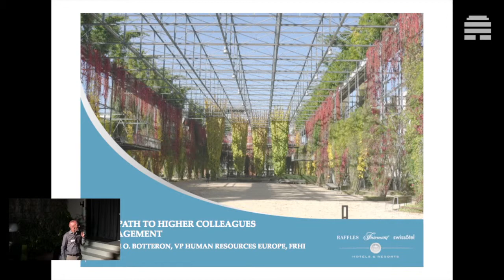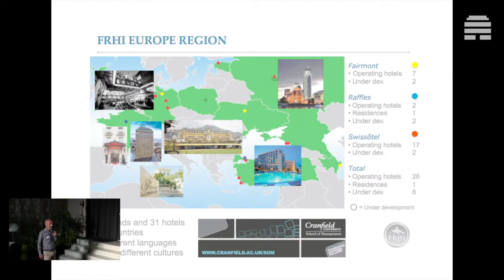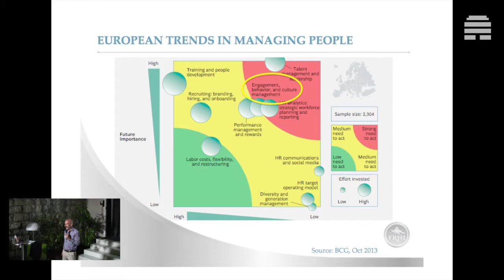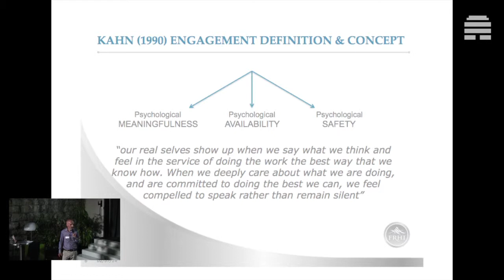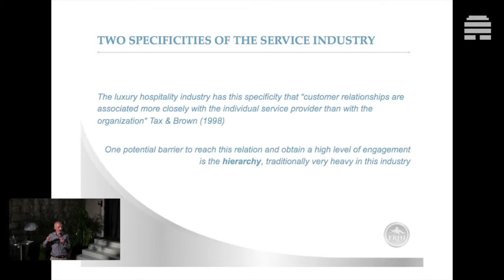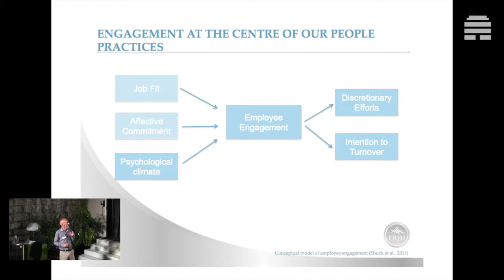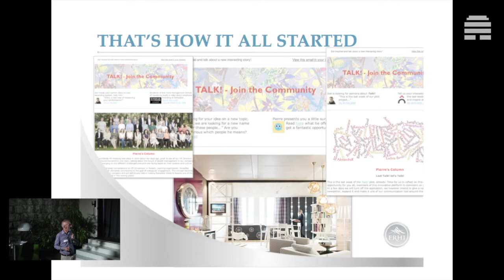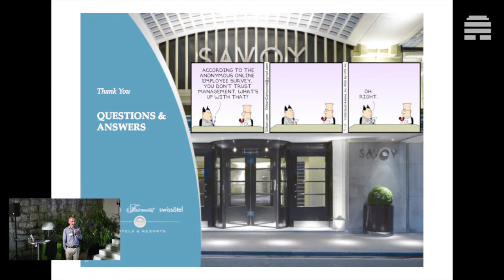The Path to High Colleagues Engagement - Pierre O. Botteron at the BeeSocial 2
Pierre Botteron explained the importance of having an engaged workforce, specially in the hotel industry, and how they implemented Beekeeper to achieve this goal.

Pierre Botteron oversees the People's function for the three brands constituting FRHI, i.e. Fairmont, Raffles and Swissôtel Hotels & Resorts within Europe and its rich variety of cultures and languages.

Prior to joining Swissôtel Hotels & Resorts, Pierre held different levels of management positions mainly focusing on HR and Finance with the International Committee of the Red Cross (ICRC) in various countries in Africa (Ivory Coast and Rwanda) and Central Asia (Afghanistan).

Pierre graduated from Ecole Hôtèliere de Lausanne (Switzerland) and holds an MSc from HEC Paris and is currently enrolled in the Cranfield School of Management Executive Doctorate (DBA) program and his research topic focuses on "Employee engagement in the service industry".